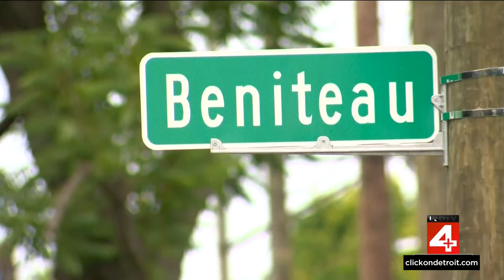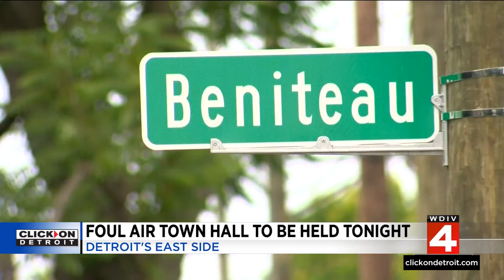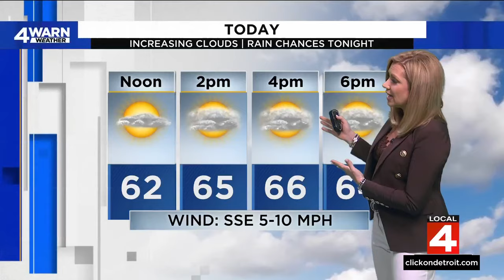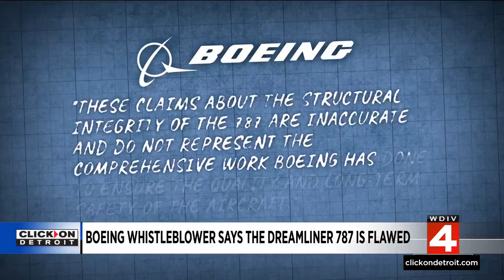Local 4 News at Noon -- April 10, 2024